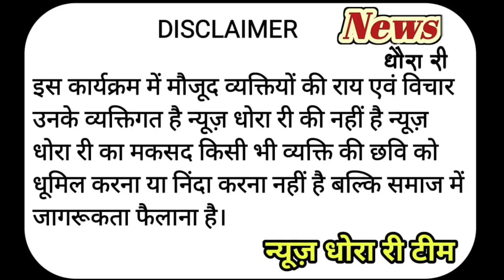आरोप प्रत्यारोप लगा रहे हैं ग्रामीण एक दूसरे पर सच्चाई क्या है यह प्रशासन पर डिपेंड करता है